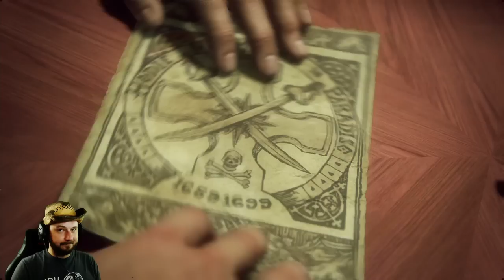Uncharted 4 #09 - Die Lüge [ Let's Play | Gameplay | Deutsch ]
Ein grandios inszeniertes Abenteuer-Spiel! Gute Grafik, gute Story, gutes Gameplay! Ich bin begeistert!

Das Spiel ist exklusiv für Playstation 4 erhältlich

Dieses Let's Play wurde als so genanntes "Live Let's Play" bei Twitch gestreamt.

►fisHC0p bei Snapchat: fishc0p

♣ fisHC0p TV - Let's Play / Gameplay Kanal ♣